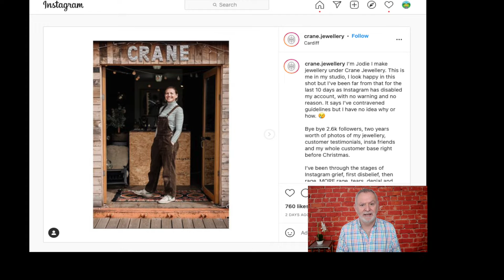Why Email Marketing Should Be at The Top of Your Agenda for 2022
Register for my FREE masterclass, "7 Simple Strategies to Attract New Email Subscribers, Grow Your List and Convert Them Into Loyal Customers"

Your audience is looking for you and it’s your job to help them find the solutions you're offering.
I am sure you agree with this, but how do you deliver on it?

You build and nurture your email list and when your prospect is ready, you convert them.

Let’s consider 7 important facts for a moment (and if you want the source of these, just let me know):

1. You are 6 x more likely to get higher click-through rates through emails instead of a social media post
3. Email marketing can generate up to 80% of your website traffic
4. You ‘own’ your email list whilst you ‘rent’ your social media.  That means with your email list you are building a genuine asset in your business. With your social media, you are helping build someone else’s business!
5. Email is the most scalable way to make sales with new customers and build deeper relationships with customers
7. For every £1 you spend on your email list you can expect £42 ROI

Learn more about email marketing in today's video.

The kit I use to shoot these videos
► DJI Pocket 2 Creator Combo
► RØDE MICROPHONES Smartlav+ Lavalier Microphone for Smartphone